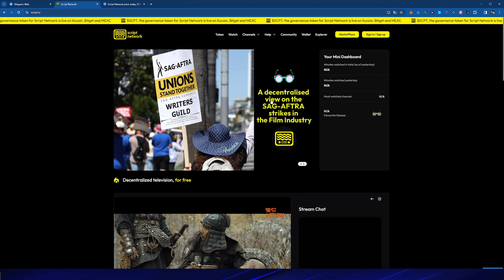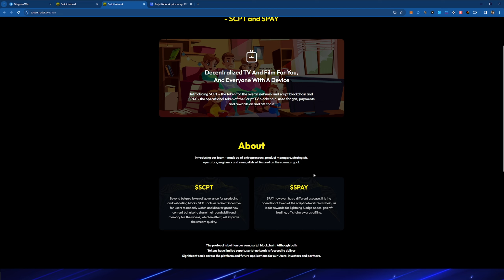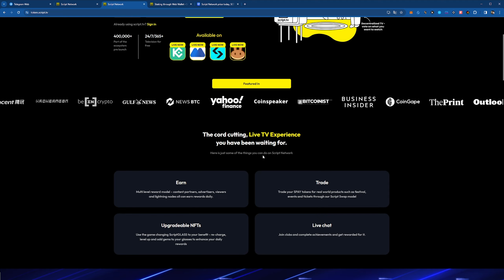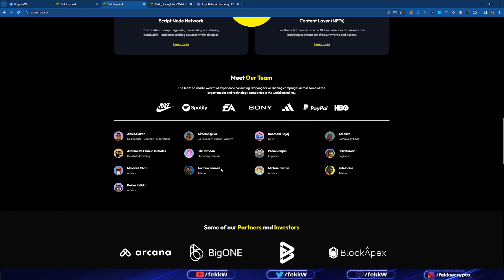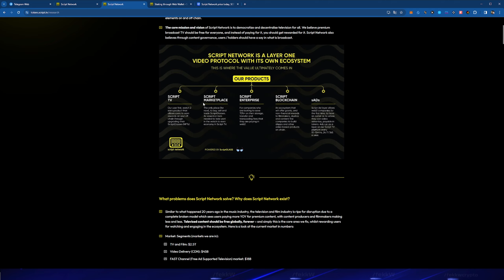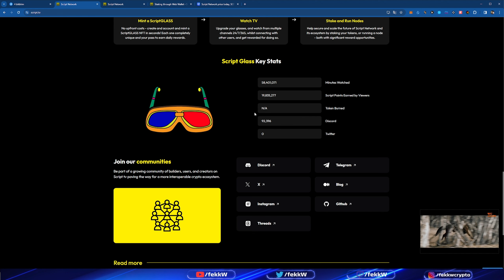SCRIPT NETWORK! TV İZLE VE KAZAN! TÜM DETAYLAR VİDEODA!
💎Our original telegram accounts!